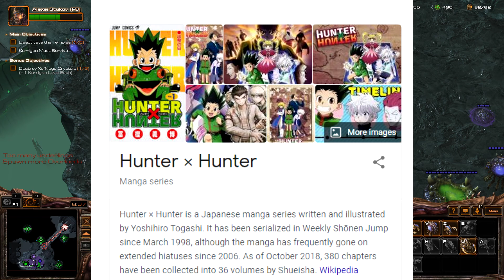Can you beat Starcraft 2 Heart of the Swarm only spawning drones?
Kerrigan, call off your... drones?  You're attacking with drones?